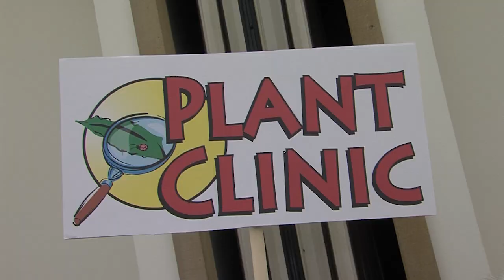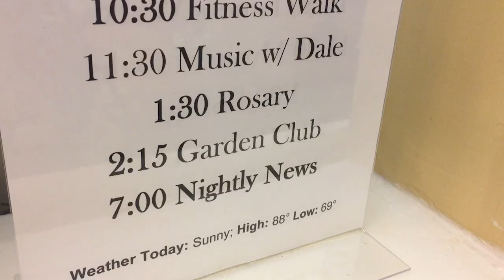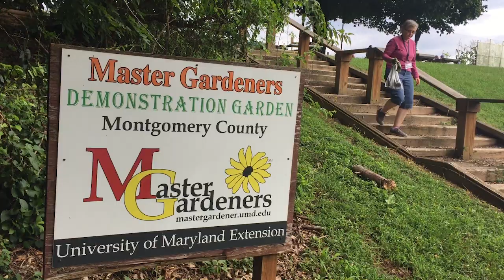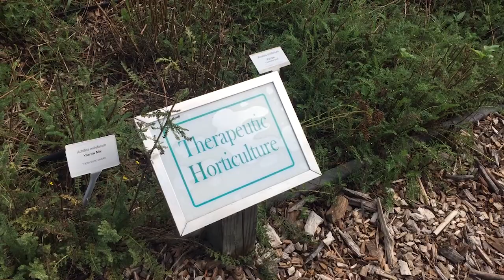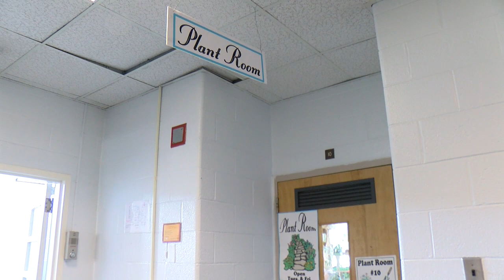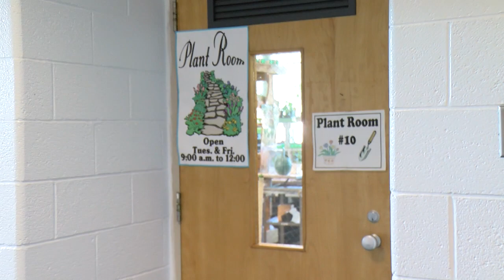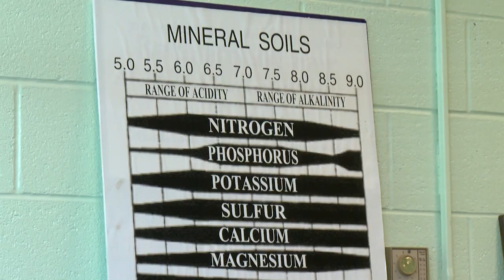Therapeutic Horticulture - Short Version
Learn about the Therapeutic Horticulture program, part of the Montgomery County Master Gardeners.